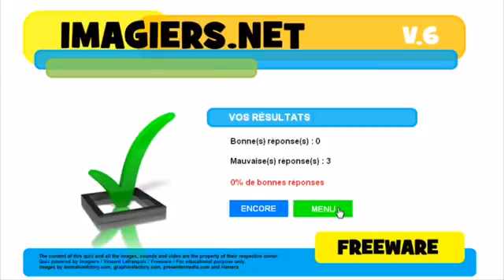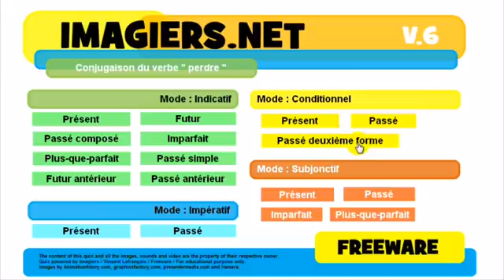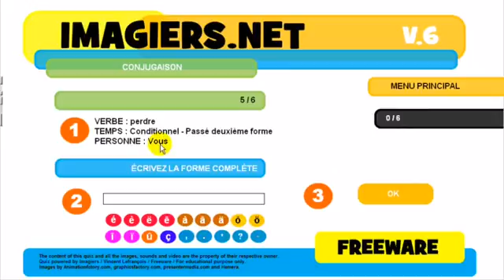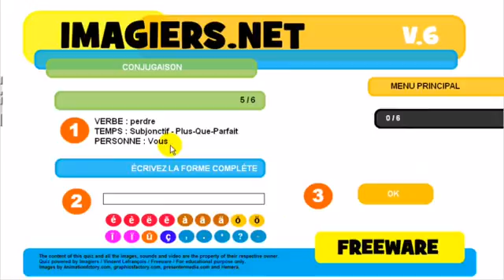Franska lektion Conjugaison # perdre